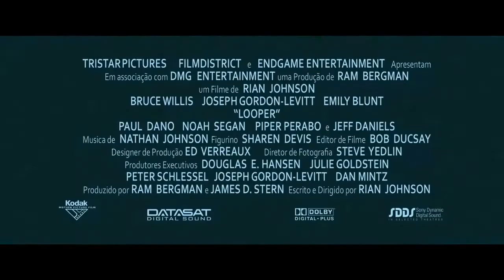Looper Assassinos do Futuro Trailer Legendado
Na sociedade futurística de 2074, a viagem no tempo só está disponível a quem é capaz de pagar por ela no mercado negro. Quando os mafiosos querem eliminar alguém, eles enviam o alvo ao passado, onde um matador de aluguel conhecido como "Looper" aguarda com a arma na mão. Joe é um desses assassinos contratados, e ele faz muito bem esse trabalho. Entretanto, as complicações surgem quando ele descobre que seu chefe decidiu fechar o ciclo e enviar o Joe do futuro de volta no tempo para matá-lo.